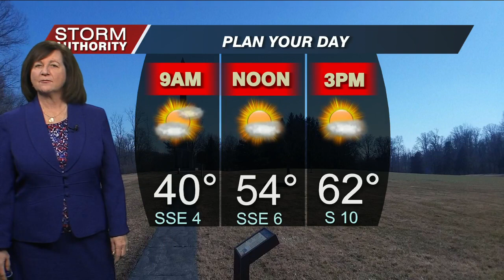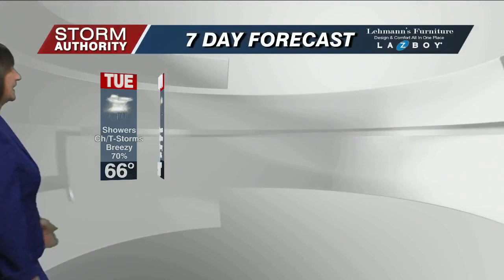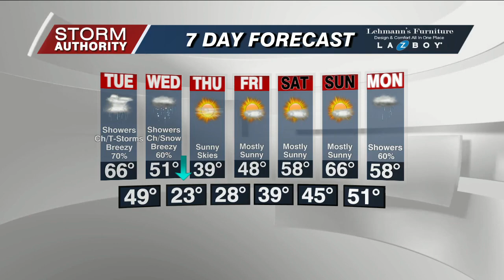Monday Weather Forecast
Sunny skies and mild before showers and thunderstorms along with some gusty winds move in for late Tuesday and Wednesday.